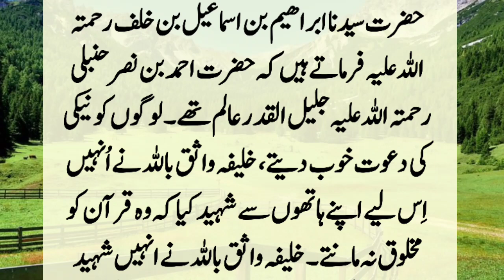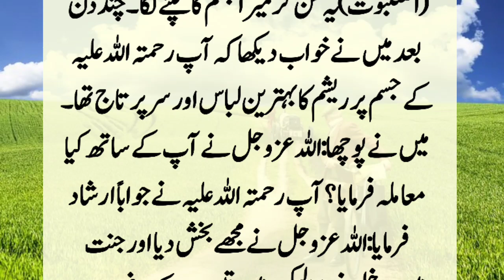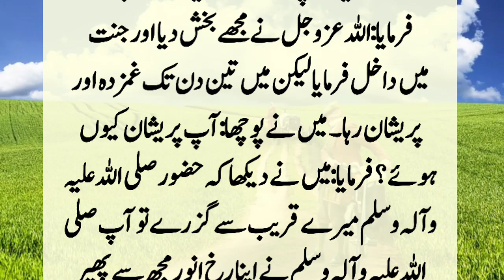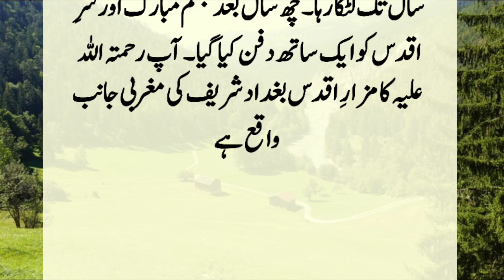Story Of Hazrat Ahmad Bin Nasar (R.A) And Caliph | Hazrat Ahmad Bin Nasar (R.A) Aur Khalifa Ka Kissa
Hazrat Abraham Bin Ismail (R.A) after the testimony of Hazrat Ahmad bin Nasir Hanbal, saw them in the dream, asked what happened to them? You replied that God entered me in heaven. But before the first three days, it was hard to be happy because the Prophet (peace and blessings of Allah be upon him) fled, when I passed away. Because I have a ...??